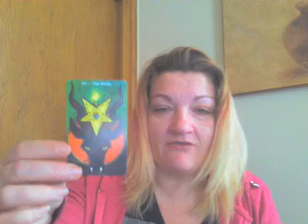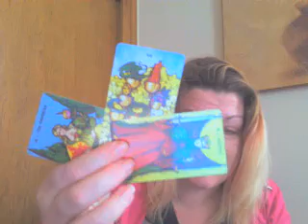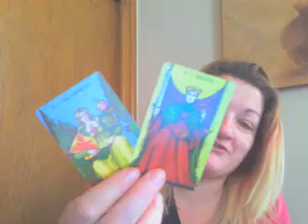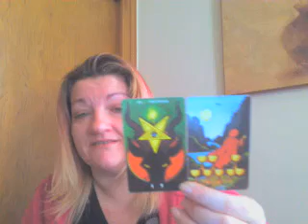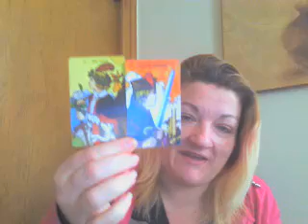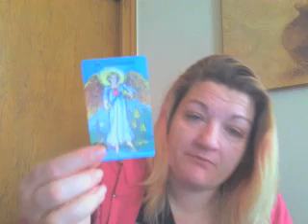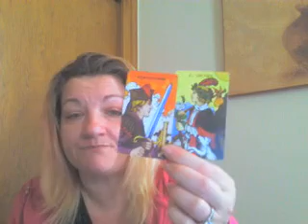Taurus: Your life deserves the focus you give others, dear Taurus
This if for informative and entertainment purposes only. I am not a fortune teller, I only confirm what you already know. Namaste'